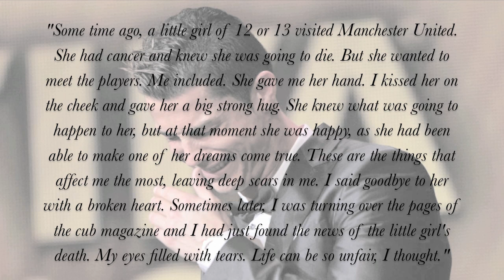Cristiano Ronaldo - The Truth - Part 3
This is the true story about Cristiano Ronaldo.

1) I Giorni - Ludovico Einaudi (Cover by Xavi Álvarez)

Tags: Cristiano Ronaldo / Cristiano Ronaldo is a good person / Cristiano Ronaldo arrogant? / Cristiano Ronaldo Blatter contest / Who is a real Cristiano Ronaldo? / Cristiano Ronaldo the story / The true Cristiano Ronaldo / kids with cancer / Cristiano Ronaldo with fans / Cristiano Ronaldo helps kids / Cristiano Ronaldo isn't arrogant / Cristiano Ronaldo shows his big heart / Cristiano Ronaldo visits children in hospital / Cristiano Ronaldo with his son / Real Madrid / Ronaldo / CR7 / FIFA Ballon D'OR / Cristiano Ronaldo hug a fan / Cristiano Ronaldo meets children in hospital / Ludovico Einaudi / the truth / They don't know the real Cristiano Ronaldo / arrogant / selfish / Cristiano Ronaldo with his turkish double / Cristiano Ronaldo pays operation for a kid / Cristiano Ronaldo spends money to kid / Cristiano Ronaldo with a polnish kid / Cristiano Ronaldo hugs children before world cup game / Cristiano Ronaldo press conference funny / Cristiano Ronaldo and Lionel Messi / Cristiano Ronaldo talks with Messi / Cristiano Ronaldo and Lionel Messi are good friends / Cristiano Ronaldo cerenomy / Cristiano Ronaldo emotional / Cristiano Ronaldo against Argentinia / Cristiano Ronaldo big heart / Cristiano Ronaldo in Valdebebas / Cristiano Ronaldo LFP Gala Award /